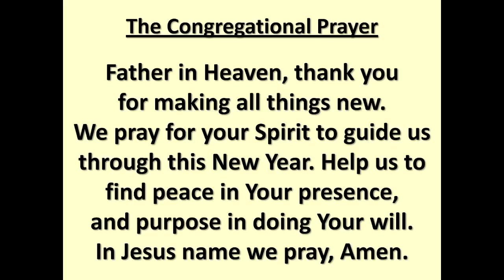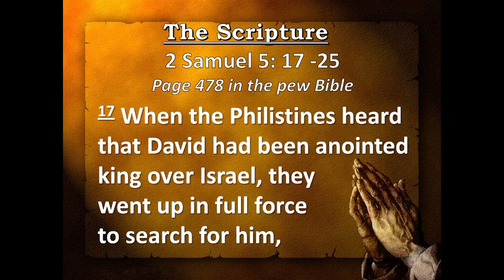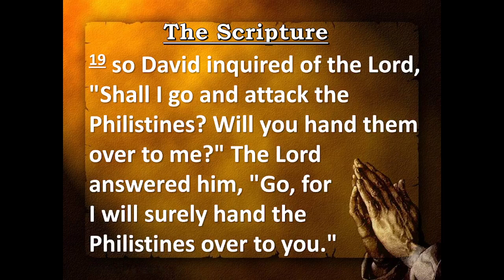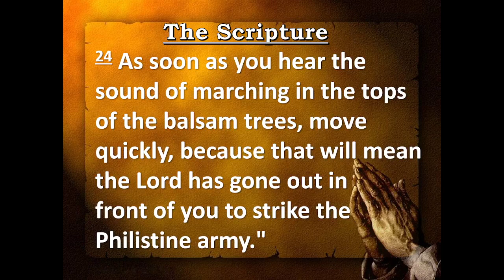Jan 22 23